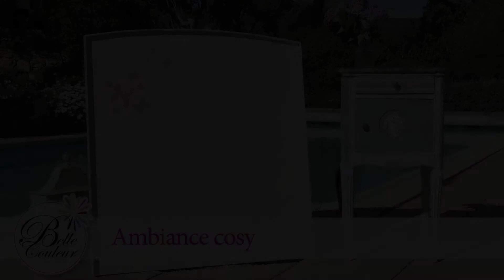Belle Couleur : Créer un espace cosy avec de simples couleurs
Découvrez chez Décor Discount la gamme de peinture Belle Couleur qui permettra de créer une nouvelle ambiance à votre intérieur.